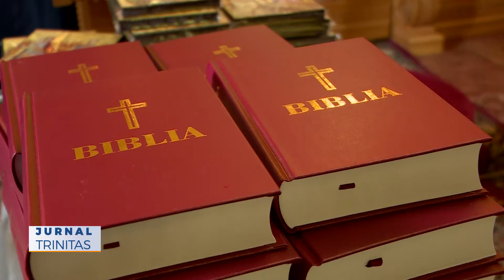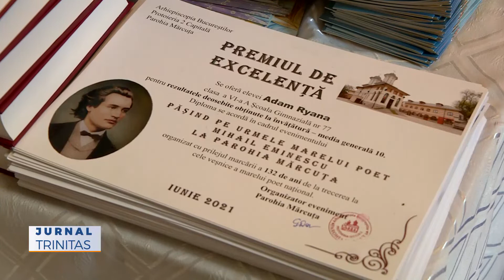Eveniment cultural dedicat lui Mihai Eminescu, la Biserica Mărcuța